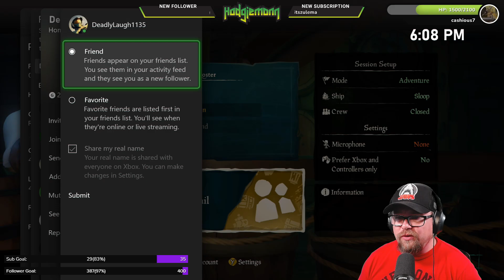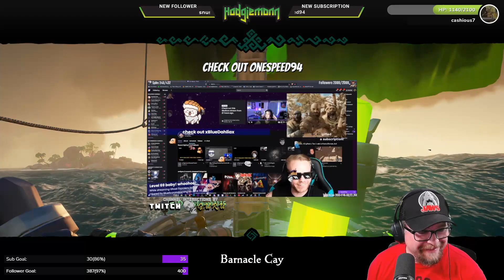Weigh anchor and catch the wind. We're going on a pirate adventure.